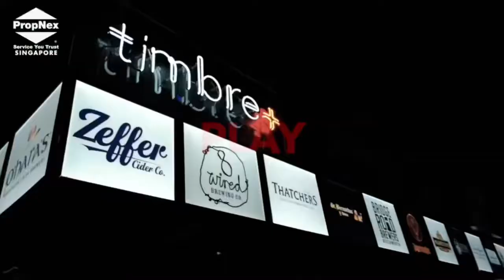One North Eden - Work, Live, Play & Learn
M̲̅O̲̅S̲̅T̲̅ A̲̅N̲̅T̲̅I̲̅C̲̅I̲̅P̲̅A̲̅T̲̅E̲̅D̲̅ S̲̅U̲̅R̲̅E̲̅ S̲̅E̲̅L̲̅L̲̅ P̲̅R̲̅O̲̅J̲̅E̲̅C̲̅T̲̅ I̲̅N̲̅ 2️⃣0️⃣2️⃣1️⃣ O̲̅N̲̅E̲̅-N̲̅O̲̅R̲̅T̲̅H̲̅ E̲̅D̲̅E̲̅N̲̅ (🅻🅸🆅🅴, 🅻🅴🅰🆁🅽, 🆆🅾🆁🅺 & 🅿🅻🅰🆈)

*🌻(𝑶𝑵𝑬) 𝑶𝑵𝑬-𝑵𝑶𝑹𝑻𝑯 𝑬𝑫𝑬𝑵 🏡*
🔎2️⃣ Blocks of 1️⃣6️⃣5️⃣ units

*𝘛𝘩𝘦 𝘧𝘪𝘳𝘴𝘵 𝘭𝘢𝘶𝘯𝘤𝘩 𝘢𝘧𝘵𝘦𝘳 9️⃣ 𝘺𝘦𝘢𝘳𝘴!*

𝑷𝒆𝒏𝒕-𝒖𝒑 𝒅𝒆𝒎𝒂𝒏𝒅 𝒊𝒏 𝑶𝒏𝒆-𝑵𝒐𝒓𝒕𝒉 𝑨𝒓𝒆𝒂, 𝒘𝒉𝒆𝒓𝒆 𝒎𝒐𝒓𝒆 𝒕𝒉𝒂𝒏 50,000 𝒆𝒍𝒊𝒕𝒆𝒔 𝒘𝒐𝒓𝒌𝒊𝒏𝒈 𝒊𝒏!

👉 𝑪𝒂𝒓𝒑𝒂𝒓𝒌𝒔-132 Lots, 3 HC , 3 commercial, 1 wash bay & 1 charging station

🏘️ EST TOP 2025

🏁EST preview launch 2021 February

*Michelle Chua*
PropNex